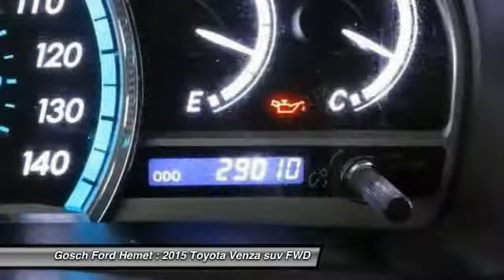2015 Toyota Venza HEMET BEAUMONT MENIFEE PERRIS LAKE ELSINORE MURRIETA 120637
2015 Toyota Venza 4DR WGN I4 FWD LE

GOSCH FORD HEMET PROUDLY SERVING HEMET, BEAUMONT, MENIFEE, PERRIS, LAKE ELSINORE, MURRIETA, AND SURROUNDING SOUTHERN CALIFORNIA LOCATIONS. THIS MAGNETIC GRAY METALLIC 2015 Toyota VENZA IS EQUIPPED WITH A Engine: 2.7L I-4 DOHC SMPI, AUTOMATIC TRANSMISSION, AND RECEIVES AN ESTIMATED 20 City/26 Hwy MPG. GOSCH FORD HEMET 150 CARRIAGE CIRCLE HEMET CA 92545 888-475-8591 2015 Toyota VENZA 4DR WGN I4 FWD LE Looking for a clean, well-cared for 2015 Toyota Venza? This is it. This vehicle is loaded with great features, plus it comes with the CARFAX BuyBack Guarantee. Do so much more with one vehicle. This Toyota Venza gives you everything you need an automobile to be. Low, low mileage coupled with an exacting maintenance program make this vehicle a rare find. More information about the 2015 Toyota Venza: The Venza starts at under $30,000, offering a lot of space and utility for the money. However, the vehicle can be optioned up fairly substantially for those wanting a bigger dose of luxury and increased utility. Prices eventually top out at just under $40,000 for a fully loaded V6 version with all-wheel drive. The Venza's main trick, is offering up the space and utility of an SUV without the compromised handling and fuel economy that would accompany such a vehicle. This model sets itself apart with available all-wheel-drive., Spacious, versatile, and comfortable Please contact the Gosch Auto Group for more information. Stock #: 120637 | VIN: 4T3ZA3BB4FU096532 | 2015 Toyota Venza 4dr Wgn I4 FWD LE Gosch Ford Hemet